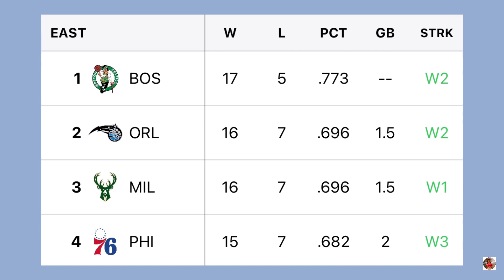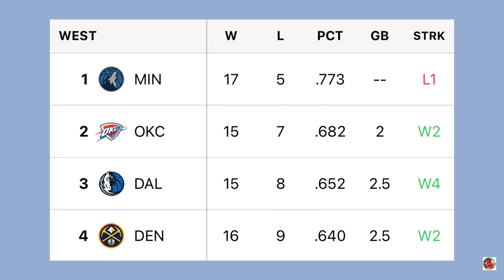NBA STANDINGS TODAY as of DECEMBER 13, 2023 | NBA SEASON 2023-2024